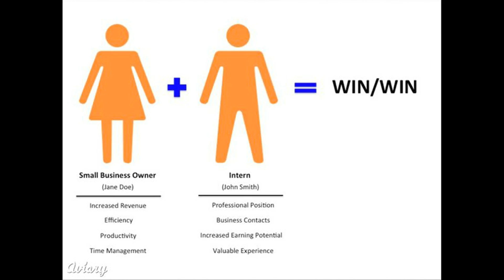The one word that will change the world economy - SuperInterns.com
- Super Julie shares a big industry secret: Interns! This one idea can help rebuild our economy by not only helping interns, but helping businesses and corporations as well. It's a win/win situation! (TED Talk audition).